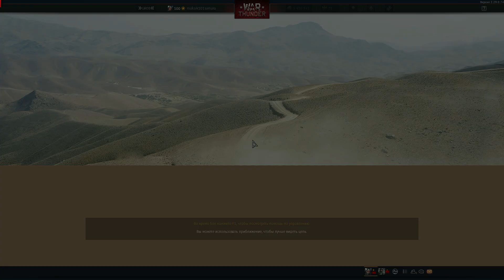war thunder moment